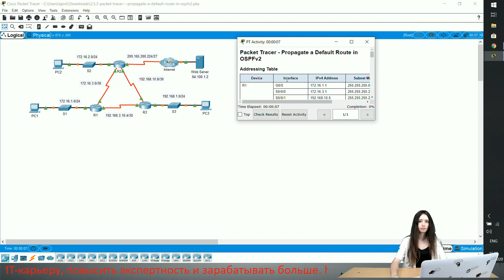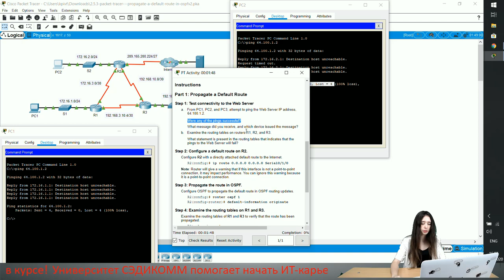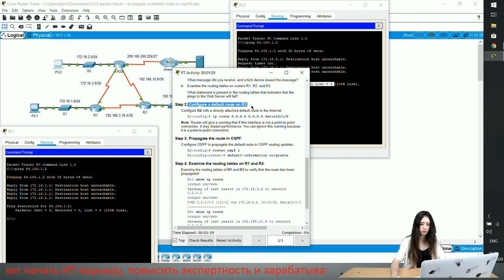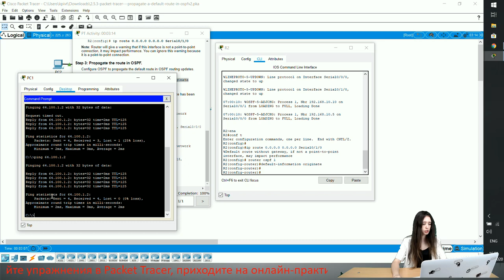Курс Молодого Бойца Cisco Часть 3 2021 CCNA ENSA 2.5.3 Packet Tracer Propagate a Def Route in OSPFv2